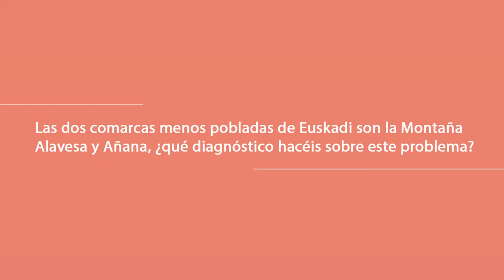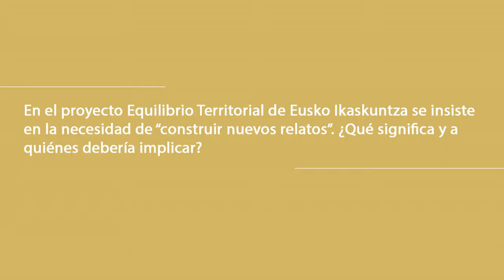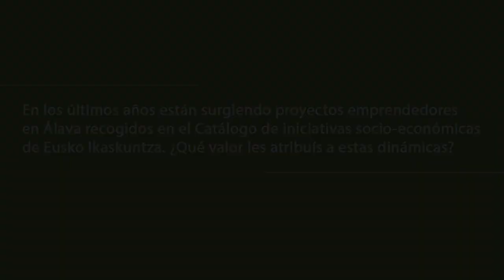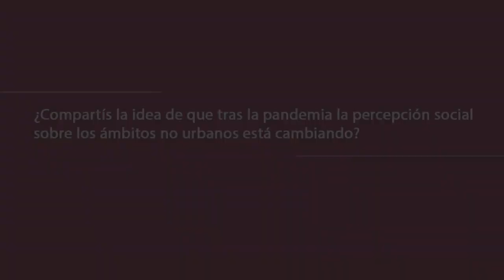Eusko Ikaskuntzako Solasaldiak: Esther Durana Duque / Aritz Ibáñez Ranero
Proyecto: Lurralde oreka-Equilibrio territorial
Tema: Revitalización del medio rural alavés

Esther Durana Duque. Técnico-gerente de la Asociación de Desarrollo Rural de Añana.
Aritz Ibáñez Ranero. Impulsor del proyecto de comunicación colaborativa Mendialdea Radio y de su expansivo Rural Refounding.

−Las dos comarcas menos pobladas de Euskadi son la Montaña Alavesa (5,6 habs./km2), y Añana (9,5 habs./km2). Desde vuestras respectivas realidades, ¿qué diagnóstico hacéis sobre este problema?

−En el proyecto Equilibrio Territorial de Eusko Ikaskuntza se insiste en la necesidad de “construir nuevos relatos”. ¿Qué significa y a quiénes debería implicar?

−En los últimos años están surgiendo proyectos emprendedores e innovadores en Álava recogidos en el Catálogo de iniciativas socio-económicas en el medio rural de Eusko Ikaskuntza. ¿Qué valor les atribuís y qué desarrollo podrían tener dinámicas como estas?

−¿Compartís la idea de que tras la pandemia la percepción social sobre los ámbitos no urbanos está cambiando?

−¿Qué papel pueden y deben jugar las mujeres de estas zonas?